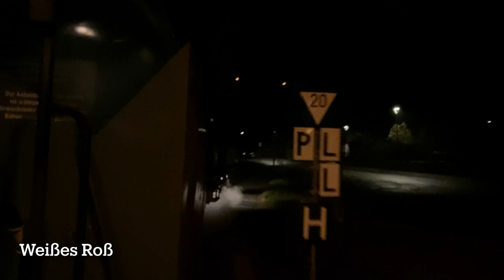First train of the day from Radebeul Ost to Radeburg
A small selection of video and photos taken of and from the 05:15 steam train from Radebeul Ost to Radeburg.
This was my first (and so far only) visit to the Lößnitzgrundbahn and was filmed December 2022.